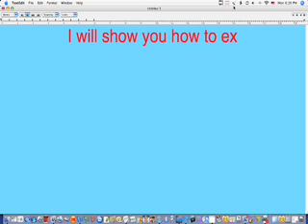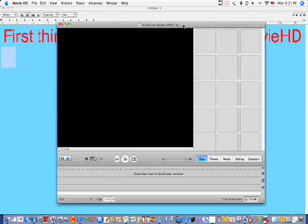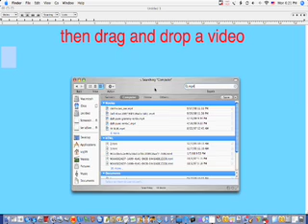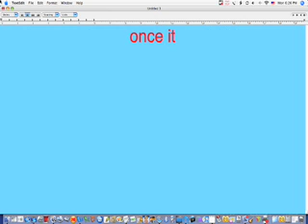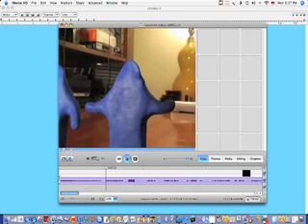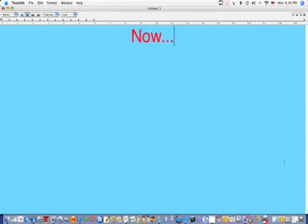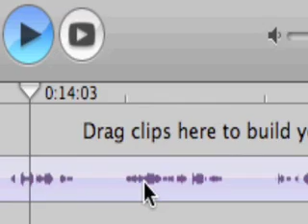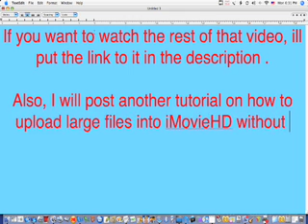Tutorial: How to extract audio from any video with iMovieHD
How to extract any audio from iMovieHD.

also here is the link to Pancake Mines:
(mentioned in the video. Before you post comments like, what's the pancake mines video for, watch the whole tutorial first).

I also am going to post a video tutorial on how to upload large file video that doesn't take anytime at all.